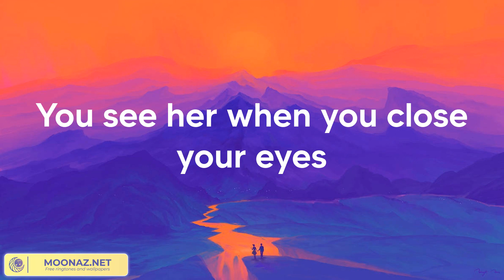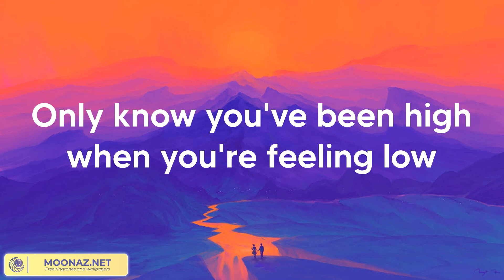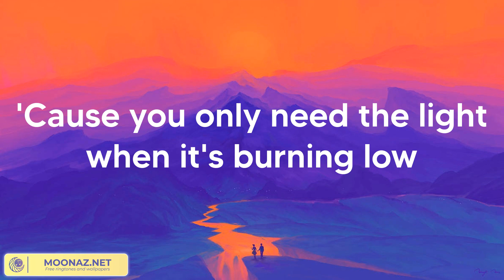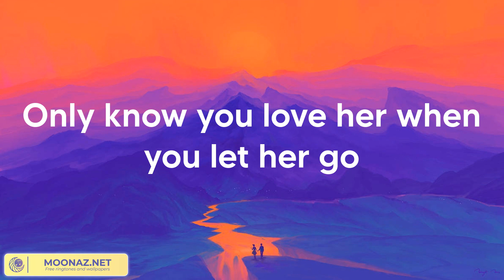Passenger - Let Her Go (Lyrics)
Passenger - Let Her Go (Lyrics 2023)